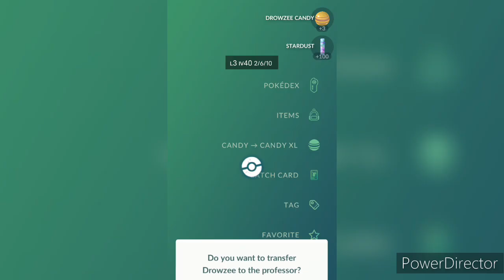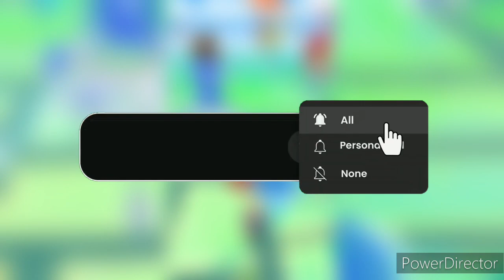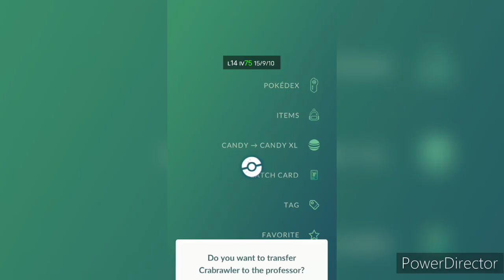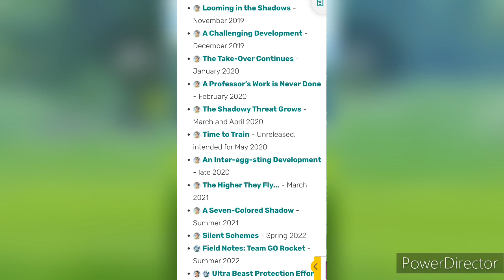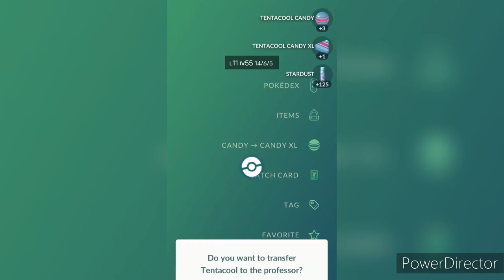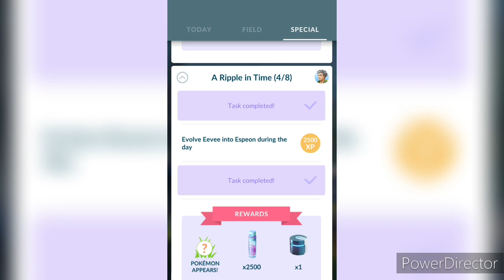How To Get Super Rocket Rader In Pokemon Go 2023 || Get Unlimited Rocket Rader Very Easy